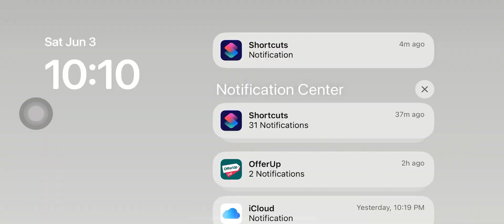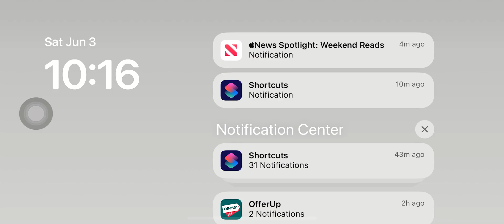Hello neighbor 2 alpha 1 roblox walkthrough